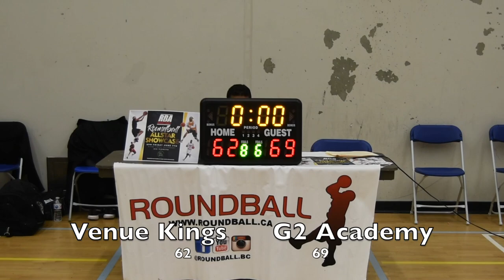2019 Burnaby Spring League - Venue Kings vs G2 Academy - Roundball BC Mens Basketball League